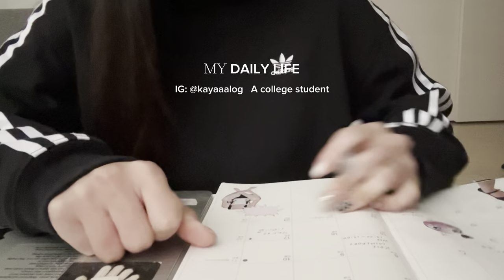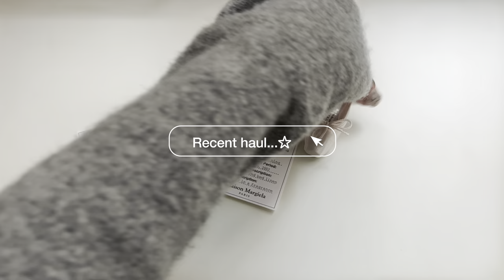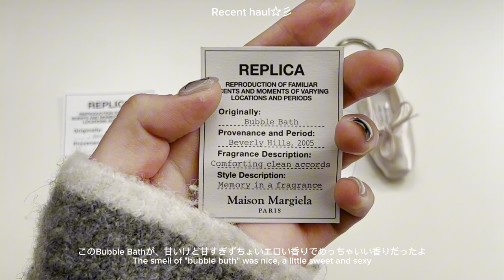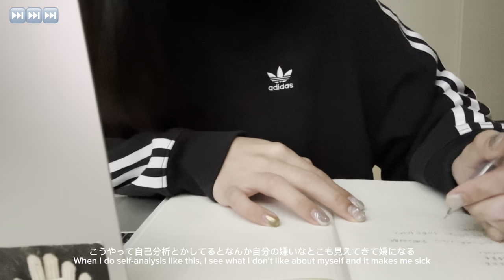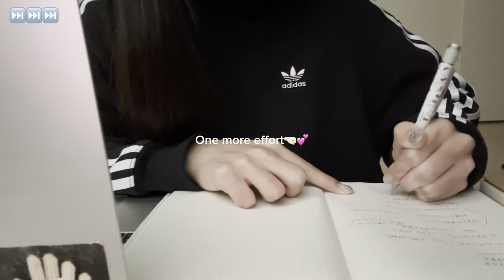ENG)VLOG: 就活中の大学生の日常ブイログ☆＋大量購入品紹介🩰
就活のストレスで爆買いしました‼️
ワタシのストレス発散方法は1つです、欲しいものを買うことだけですはい！！！
みんな応援してね-`📢⋆

この動画が皆さんのモチベや参考になると嬉しいです
また次回のvlogで〜👋🏻‪

この動画を気に入って頂けましたら、